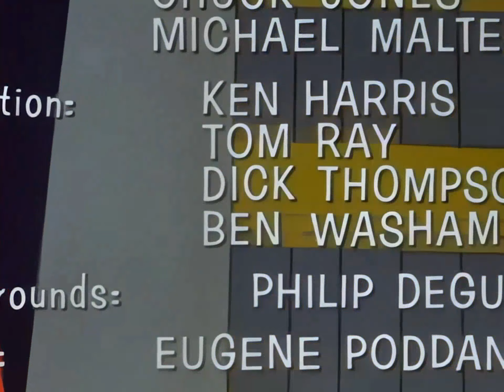Tom and Jerry - Episode 128 - Pent-House Mouse (AI Remastered)